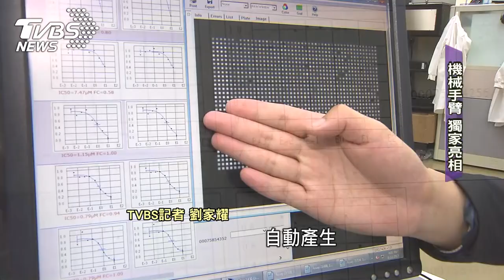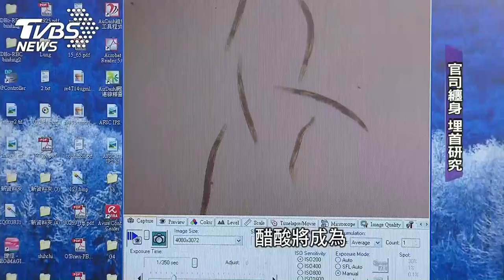面對官司平常心！ 翁啟惠仍埋首做研究